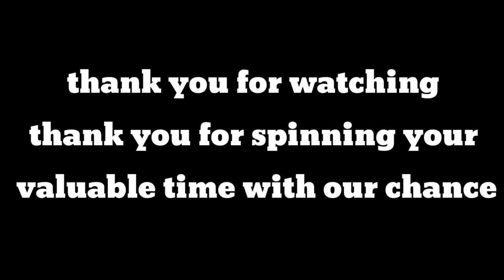SWIMMING POOL VLOG VIDEO IN SUMMER 2022🏊‍♀️🏊FUNNY VLOG KATHIKVLOG7#karthik_icon7#swimmingpool#viral